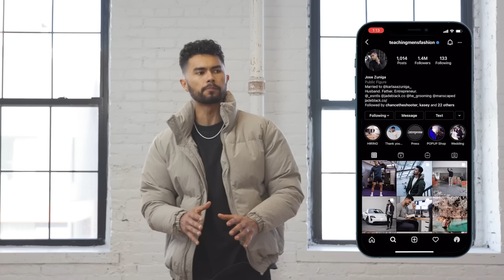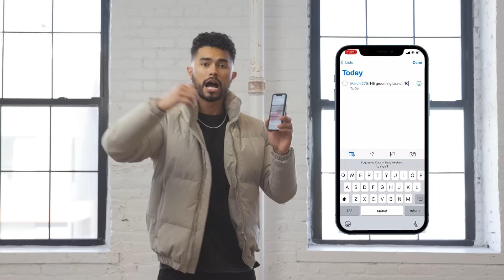5 Trucos Para Oler Mejor Que Otros Tipos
La mayoría de los hombres son débiles. ¿Eres? Disponible por tiempo limitado.